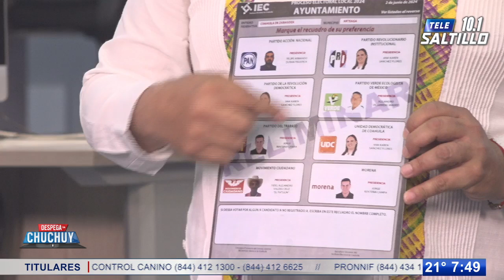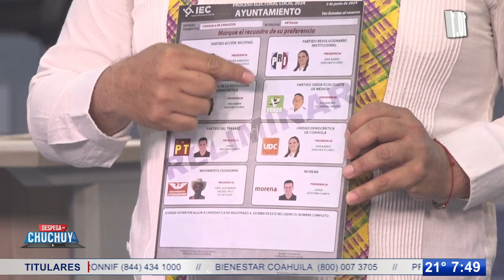La vocación de Arteaga es el turismo y el campo: Alejandro Villarreal Maury